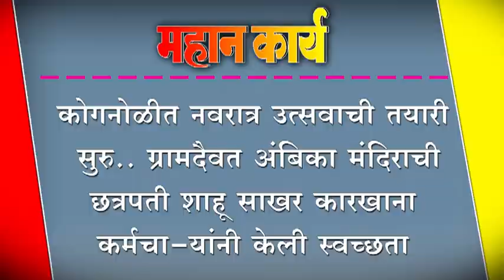कोगनोळीत नवरात्र उत्सवाची तयारी सुरु.. ग्रामदैवत अंबिका मंदिराची छत्रपती शाहू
कोगनोळीत नवरात्र उत्सवाची तयारी सुरु.. ग्रामदैवत अंबिका मंदिराची छत्रपती शाहू साखर कारखाना कर्मचा-यांनी केली स्वच्छता.